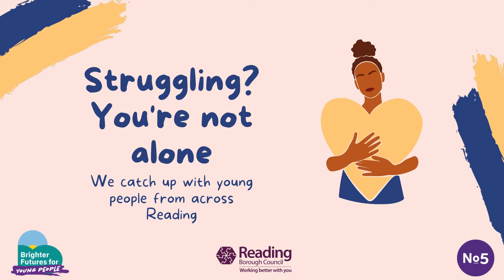Struggling? You're not alone | No5 Young Ambassadors